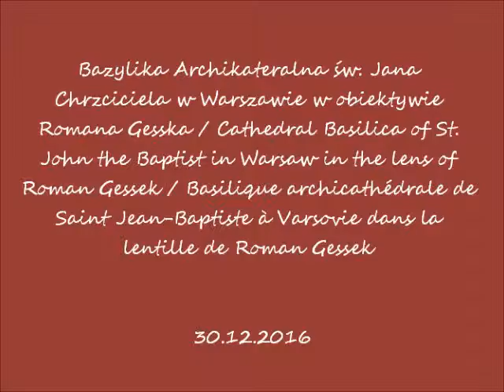2016 12 30 Warszawa katedra sw Jana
Bazylika Archikateralna św. Jana Chrzciciela w Warszawie w obiektywie Romana Gesska / Cathedral Basilica of St. John the Baptist in Warsaw in the lens of Roman Gessek / Basilique archicathédrale de Saint Jean-Baptiste à Varsovie dans la lentille de Roman Gessek
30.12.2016